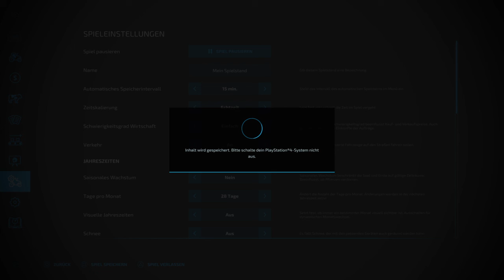Farming Simulator 22_2021 wie das spiel so ist auf der Elmcreek Karte gespielt teil 13 ( ps 4 ) von